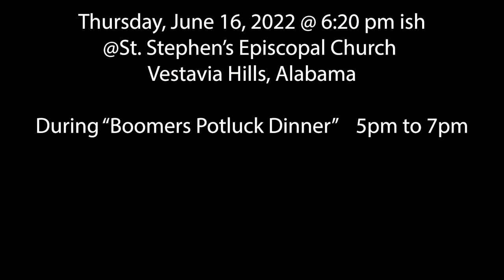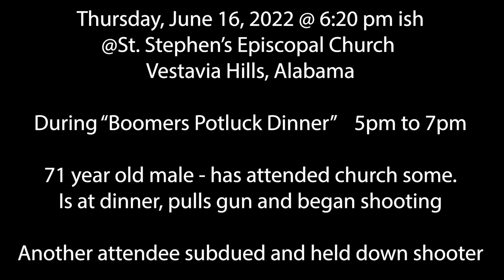Church Shooting in Alabama - Church Security Basics Discussion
Reading Body Language: Seeing Danger, Deception and Disagreement online course